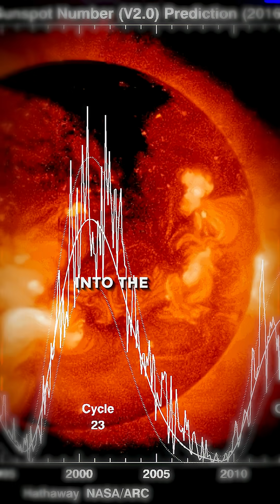The Electric Pulse Beneath Our Feet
Stefan (@StefanBurns ) explores the idea that deep within Earth, powerful electrical currents may play a role in driving seismic activity.

He explains how conductivity increases with depth… and how centuries of heightened solar activity could be energizing the planet more than we realize.

It’s a fascinating look at the potential relationship between the Sun’s long cycles and the Earth’s restless core.